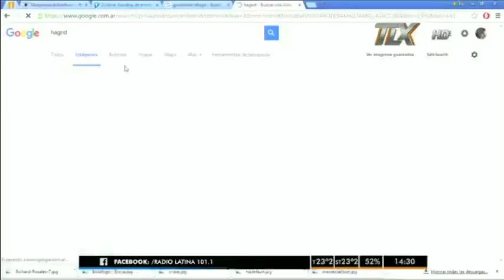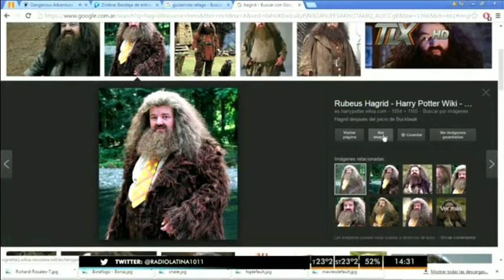Parecidos de "Borsa" en AzzaroAlHorno con